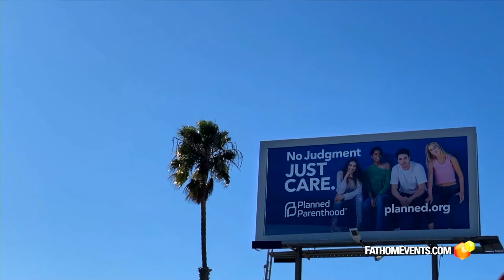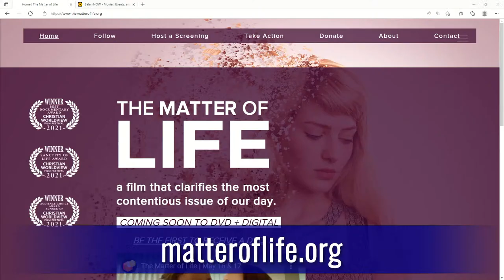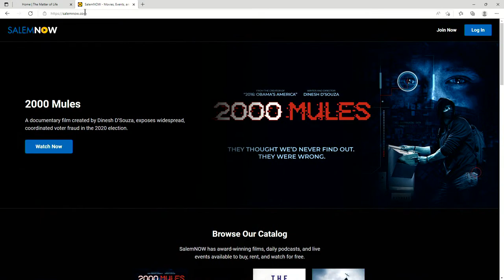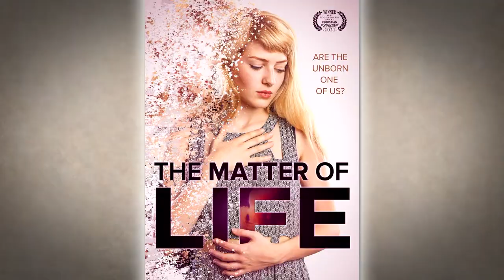Is It Life In The Womb? - Tracy Robinson on LIFE Today Live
The filmmaker behind "The Matter Of Life" shares what she learned about abortion in making her film and why she felt the need to target people in the church. @MatterofLife